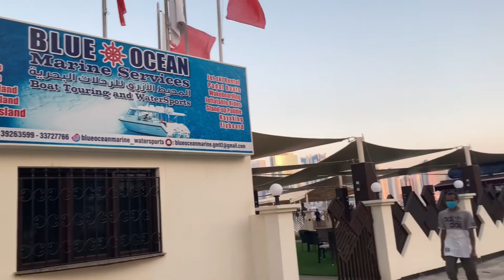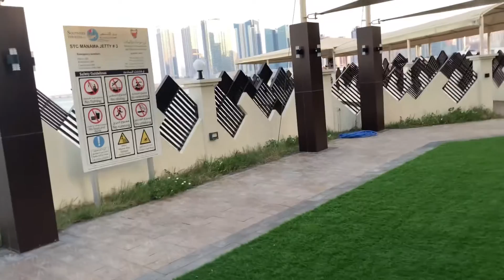Marina Beach Garden Park | Bahrain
Here's the accessories I use: -

Mini Tripod

Recommended Wireless Mic